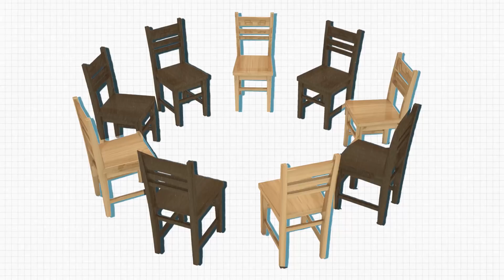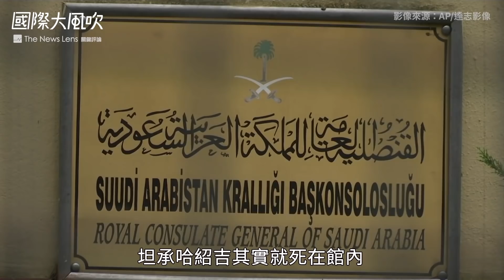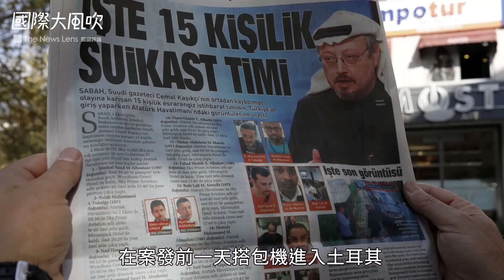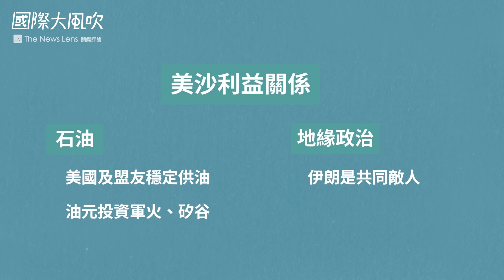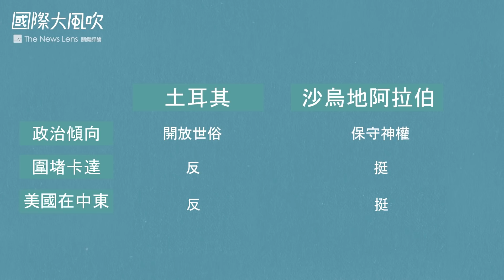（修正）國際大風吹｜沙國異議記者「被失蹤」，離奇命案背後的政治角力｜EP26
＊修改原影片土耳其vs.沙國表格的內容誤植。

全球關注的沙國異議記者之死，不只案情離奇，也影響美國、沙烏地阿拉伯和土耳其的盤算。